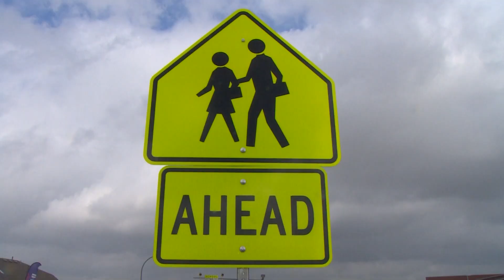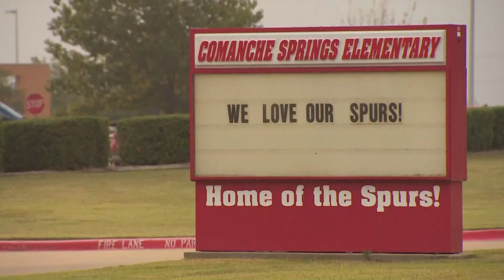Fort Worth crash that injured mother and two students is reminder to be vigilant in school zones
A mother and her two children were injured near an elementary school in Fort Worth after being hit while walking.